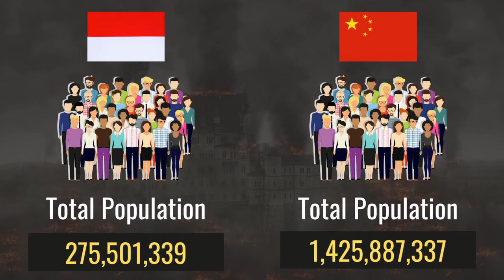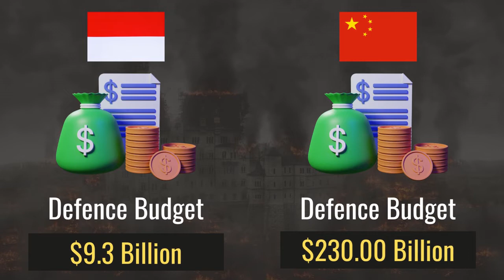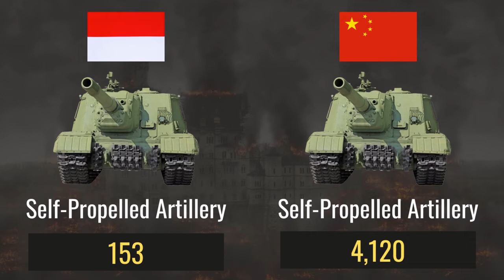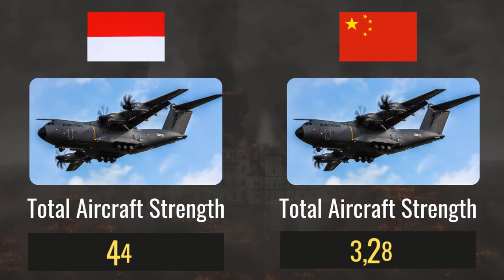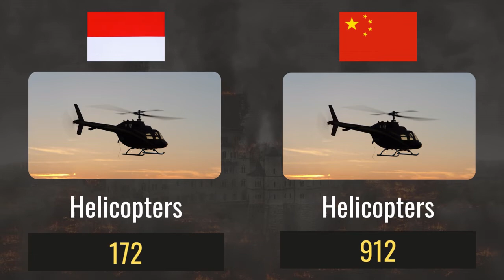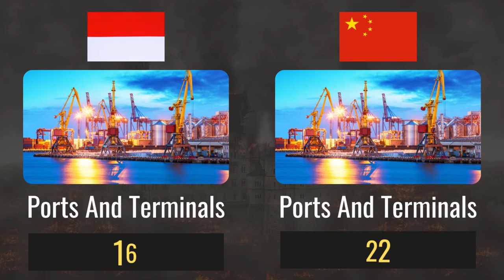Indonesian Army vs China Army | Military Power Comparison 2022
Hello,
In this video we compared Indonesia And China by their military power.